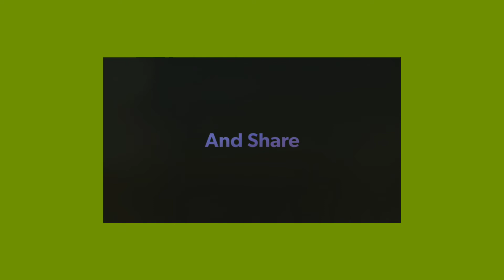SAUTEED SQUID RECIPE ll HOW TO COOK SQUID ll ShinAmy신아미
My SAUTEED SQUID RECIPE is my recipe version on HOW TO COOK SQUID. This is just an easy and simple recipe.

3 to 4 servings

Ingredients:

6 cloves garlic crushed
1 pc medium size onion chopped
2 pcs medium size tomatoes chopped
1/4 cup soy sauce
2 tbsp vinegar
1/4 cup water
2 pcs large squid cleaned and sliced (this is 300 gms)
1/4 tsp salt
1/8 tsp ground pepper powder

Directions:

- heat a cooking pan and add 2 to 3 tbsp oil
- saute the garlic
- add the onion
- add the tomatoes
- add soy sauce and vinegar
- add water
- then add the squid
- don't stir cook first the vinegar and let it simmer for 5 minutes
- season with salt and ground pepper powder
- cover and simmer for 3 minutes
- do not overcook the squid
- remove the squid from the pan
- transfer to a serving plate and set aside
- continue to simmer the sauce until it becomes creamy
- then add the sauce on top of the squid
- and ready to serve

Thank you for warching...